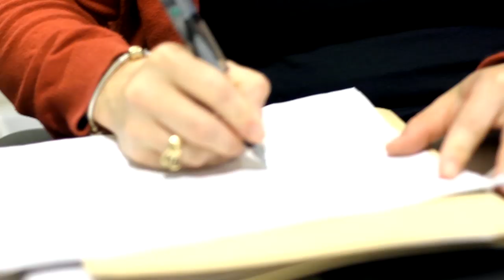Meet Harvard's Employees: Marisol Tabares, Financial Analyst, Faculty of Arts and Sciences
Marisol Tabares, Financial Analyst in Faculty of Arts and Sciences, Finance discusses her career, benefits and what she enjoys about working at Harvard. This is one of a series of employee profiles created for the Harvard Human Resources website (hr.harvard.edu/jobs) to give current and prospective employees a sense of the diversity of jobs and people at the University.